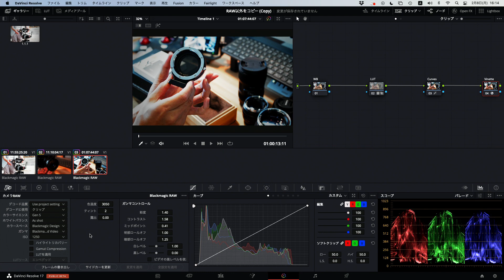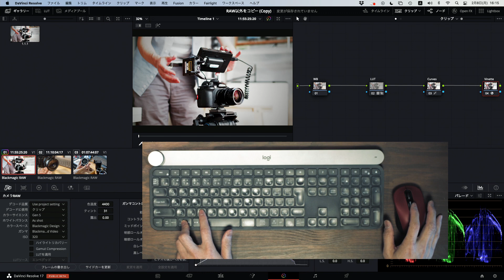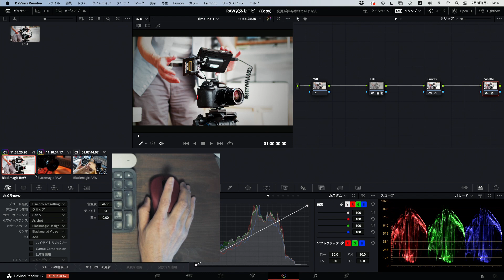【DaVinci Resolve】CAMERA RAW設定を維持しグレードをコピー/ DaVinciのスキマVol.60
【DaVinciのスキマ：逆引きリファレンスページ（Vooknote）】

今回は、DaVinci Resolve17で、各クリップのCAMERA RAW設定に影響を与えず、ノードツリーだけをコピーする方法をチュートリアルで紹介しています。

DaVinci Resolveチュートリアル「DaVinciのスキマ」は、基本の使い方の「スキマ」にあるようなネタを掘り起こしていきます。また、いろんな映像ネタをSNS等で発信中。今後も面白い映像ネタを発信していきたいと思っていますので、よかったらチャンネル登録と、以下のフォローのほうもよろしくお願いしますm(__)m

（最新情報はTwitterでお知らせします）
【Vook】
映像お役立ち情報等、ノートにまとめています。
（映像お役立ち情報・マニアな機材レポート）
（マニアな機材フォトをお届けします。）